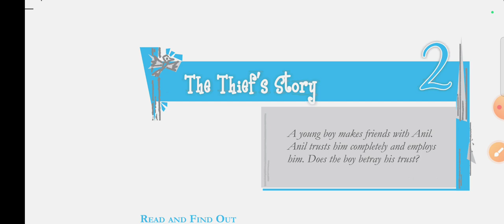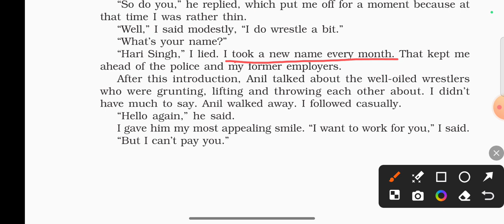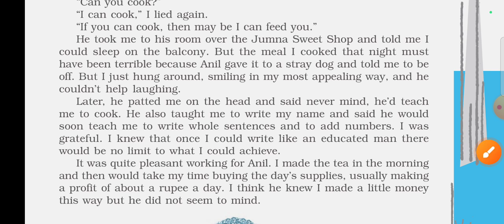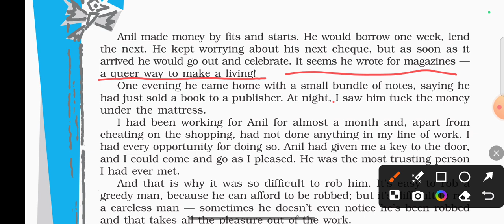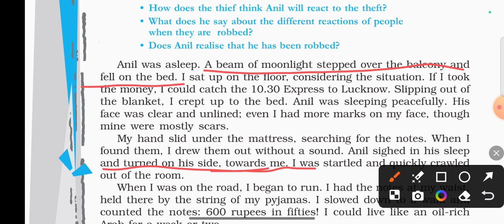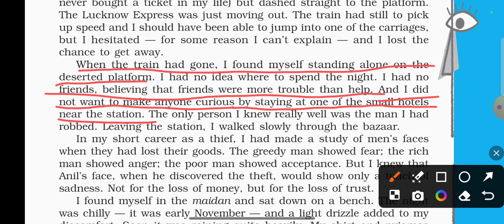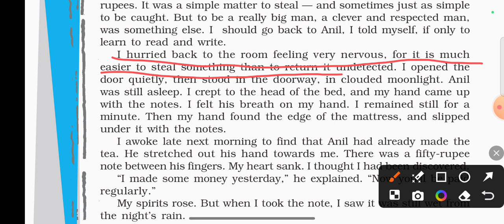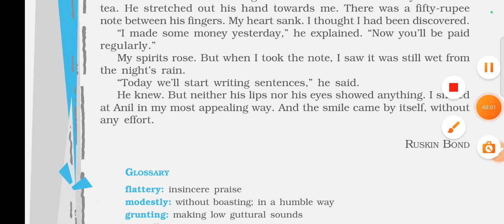The Thief's Story Full Chapter Explanation|| Class 10 English Chapter 2 The Thief's Story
✅️ In This Video,
✔️Class: 10th
✔️Subject: English
✔️Chapter: The Thief's Story
✔️Topic Name: Full Chapter Explanation